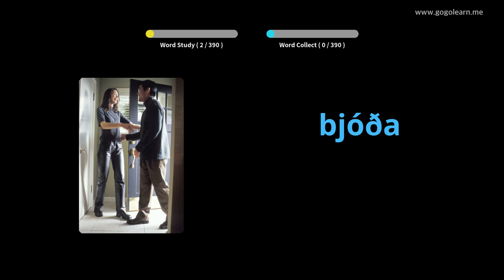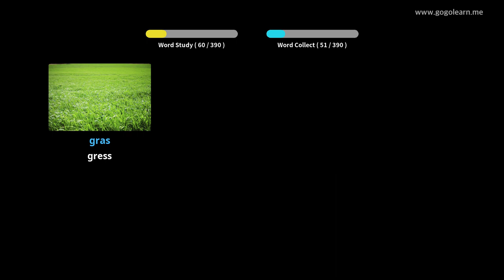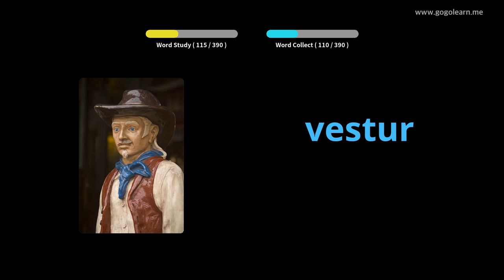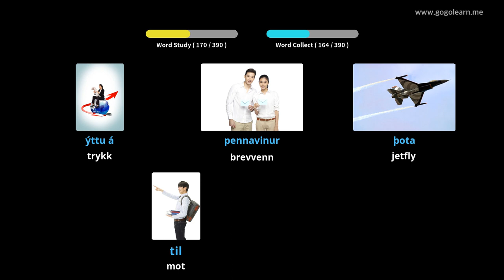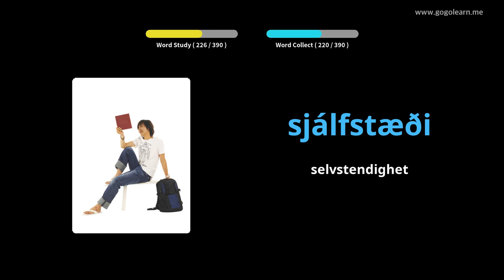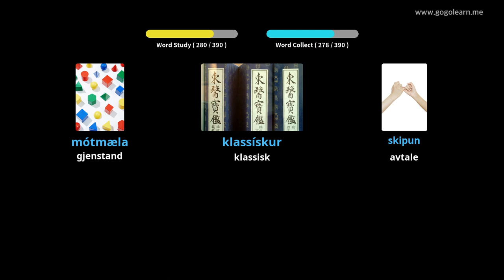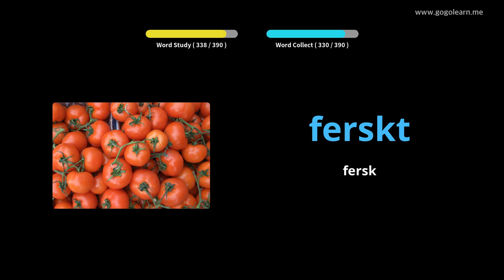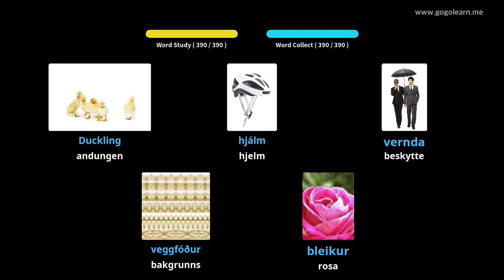Lære Icelandic Gjennom Bilder |Icelandic Vokabular Ungdomsskole 2 | Golearn